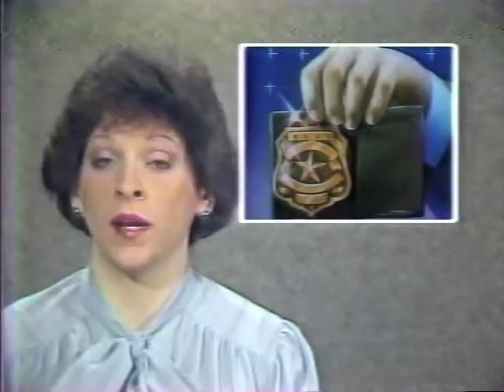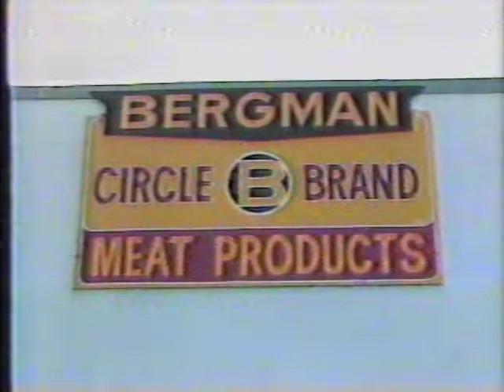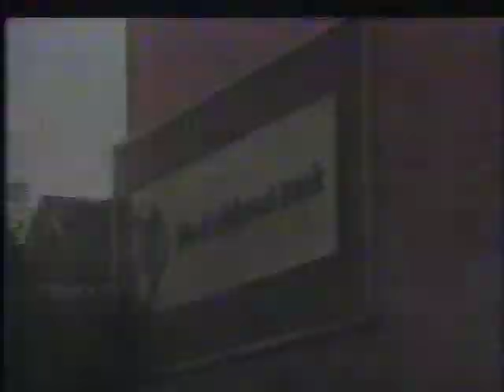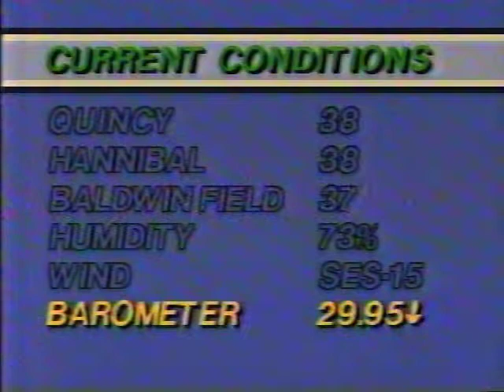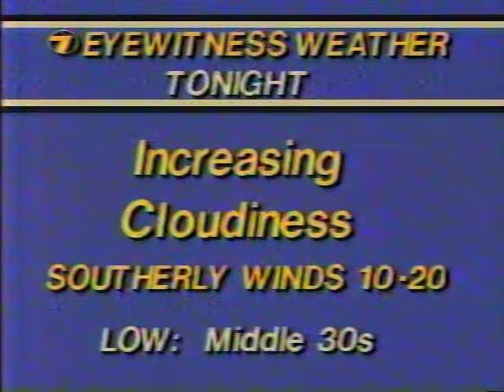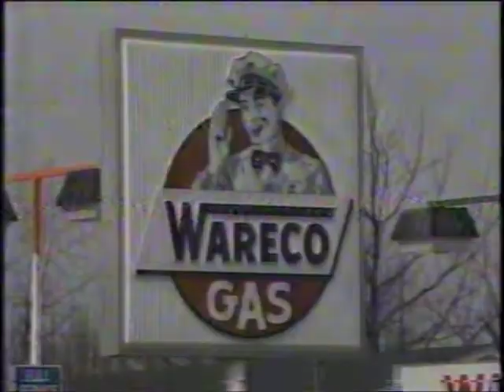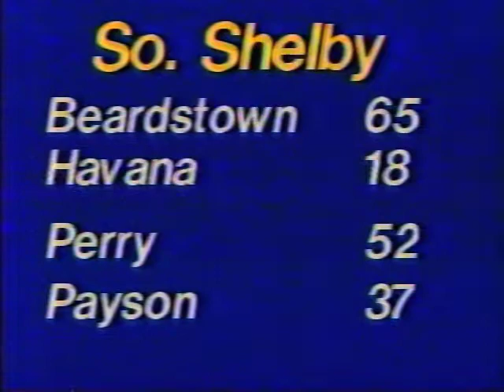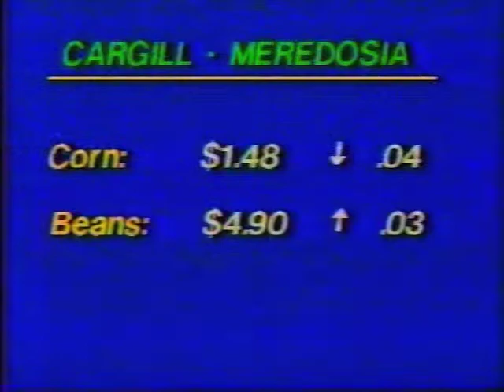KHQA Oct 1987 10pm news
A newscast I found on a VHS tape brought in by a customer. Fortunately, this was when we were doing end credits & it was my name as director that night